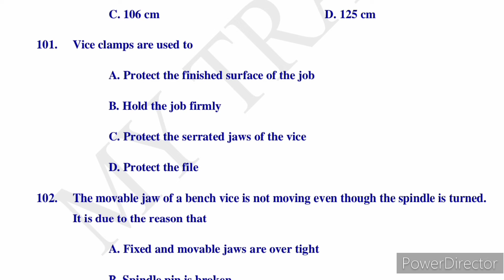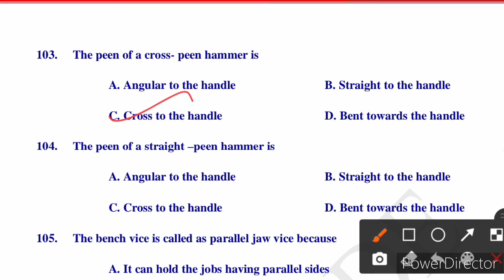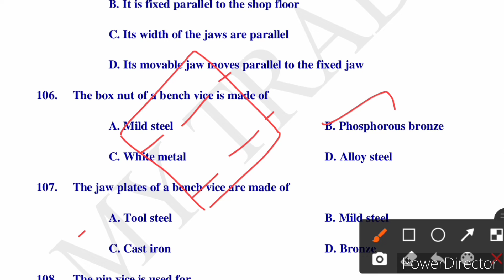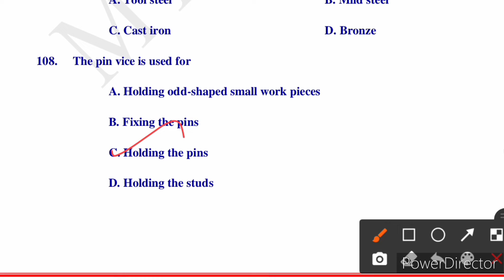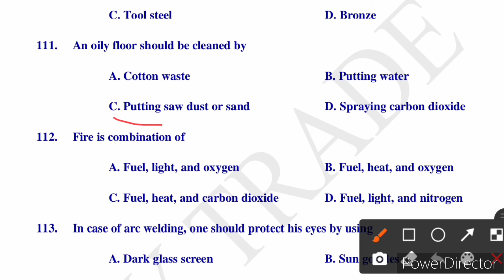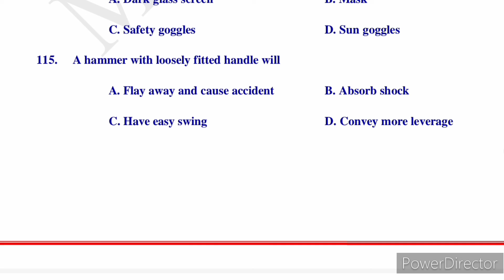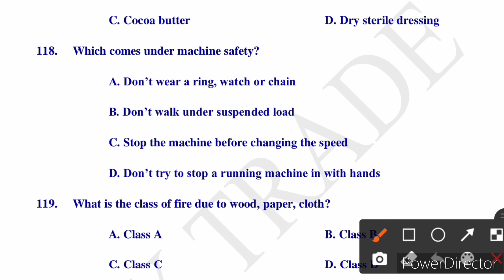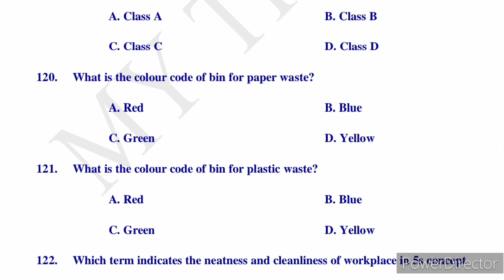DAY 6 MCQ 101-120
ITI-FITTER TURNER MACHINIST DAILY 20 MCQ QUESTIONS TAMIL AND ENGLISH LANGUAGE